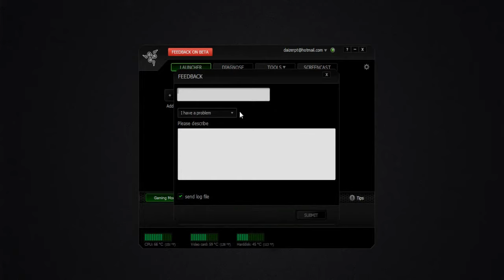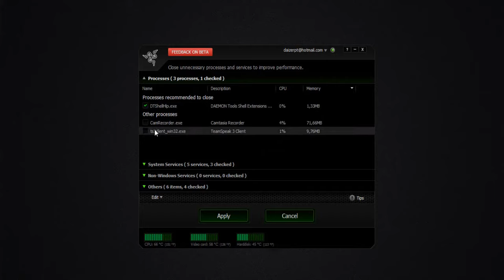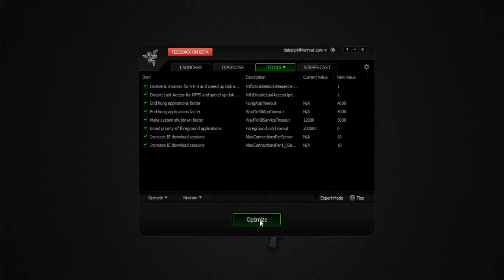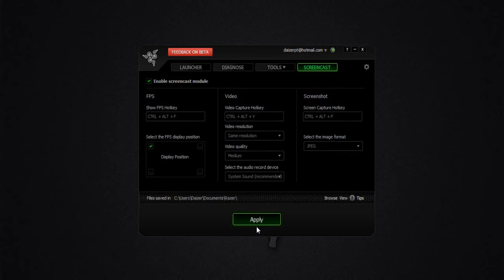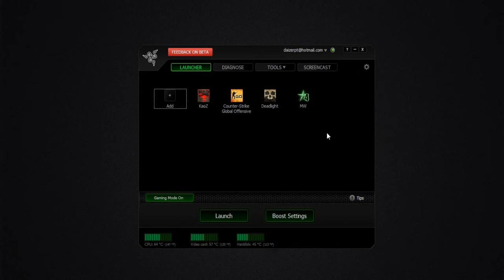AUMENTAR FPS NOS JOGOS COM RAZER BOOSTER